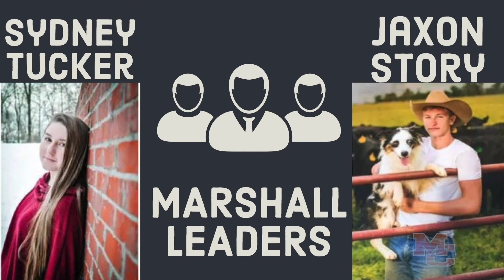The Morning Marshal 3/18/21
News and events from the Marshall county area. Produced by MCHS Media Arts Students.